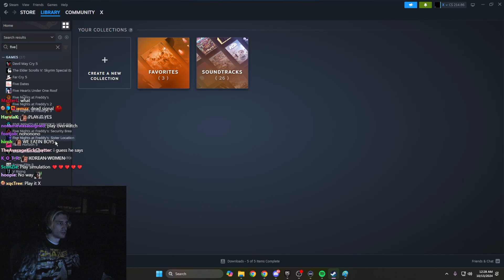"I CAN'T BELIEVE I BOUGHT THIS"